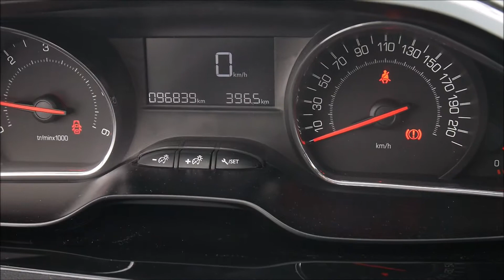Autokomis Soloch Oferta sprzedaży: Peugeot 208 1.4HDI 68KM 2012 -Prezentacja. Goczałkowice-Zdrój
Peugeot 208 1.4HDI 68KM -Klima. Rok: 2012. Przebieg: 97 tys km. Cena jak w ogłoszeniu:

Autohandel
Car trade
Commerce automobile
Торгівля автомобілями
Торговля автомобилями
تجارة السيارات